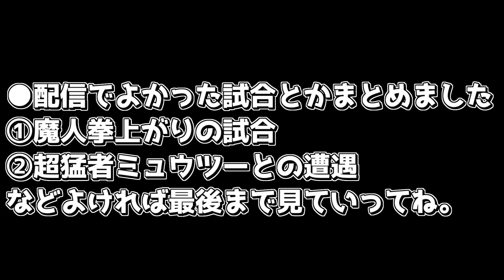ミスれば死ぬ「魔人拳上がり」を世界で１番綺麗に決めた【スマブラSP】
●月額90円の特典
①生放送などで使えるスタンプが使用可能に
②名前の横にバッジが付きます

●月額490円の特典
①90円の特典全て
②メンバー限定のグループへ招待
③毎月のメンバー対戦会(通話も出来ます)
④非公開にした生放送見放題
⑤フレンドになれます